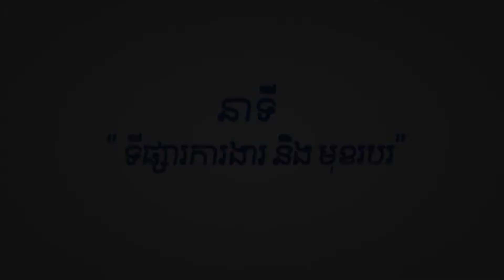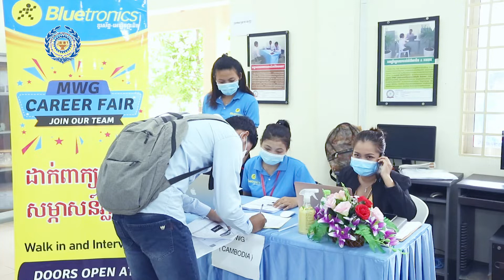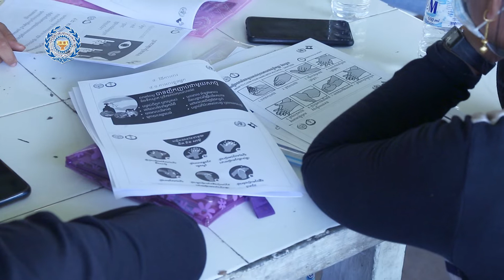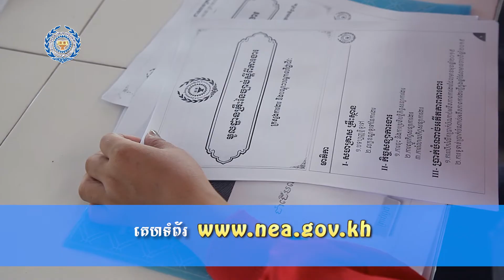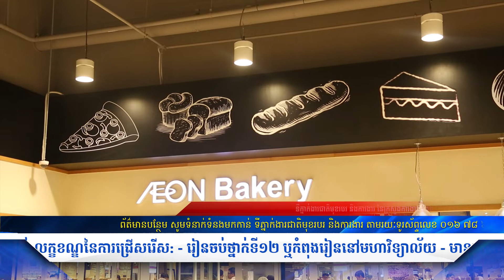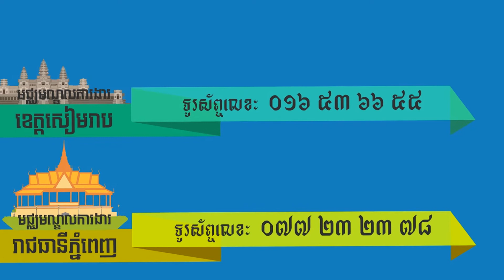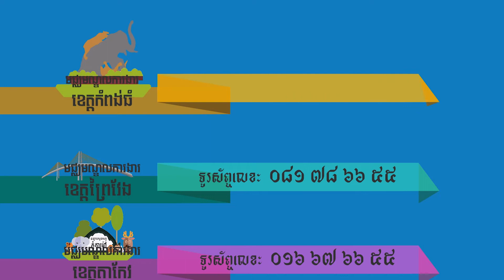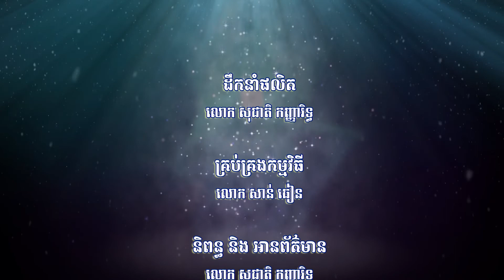Vol 400 ក្រសួងការងារផ្ដល់វគ្គបណ្ដុះបណ្ដាលជំនាញទន់ សម្រាប់កម្មករ និយោជិតនៅតាមបណ្ដារោងចក្រ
នាទី ទីផ្សារការងារ និងមុខរបរ Vol 400 ក្រសួងការងារផ្ដល់វគ្គបណ្ដុះបណ្ដាលជំនាញទន់ សម្រាប់កម្មករ និយោជិតនៅតាមបណ្ដារោងចក្រ និងពត៌មានជ្រើសរើសបុគ្គលិកសំខាន់ៗនៅក្នុងប្រទេស